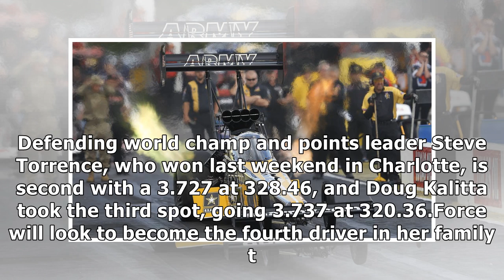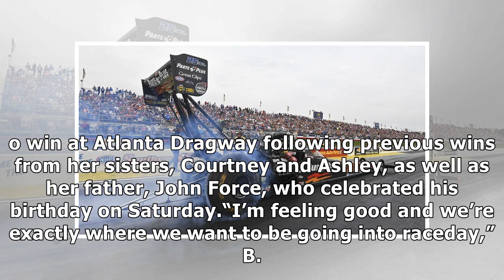NHRA SOUTHERN NATIONALS: SATURDAY QUALIFIYING RESULTS, SUNDAY ELIMINATION PAIRINGS